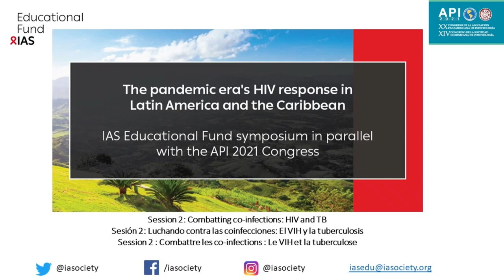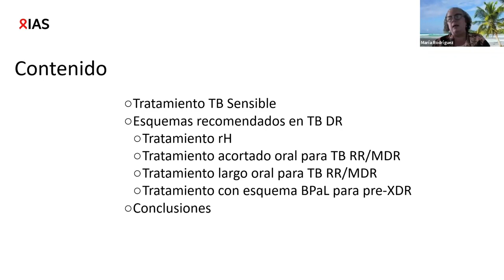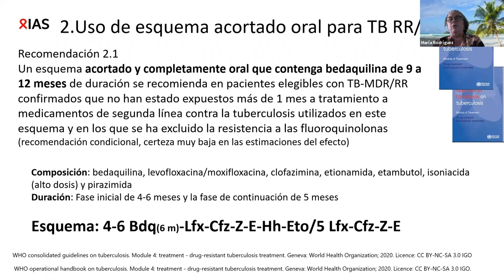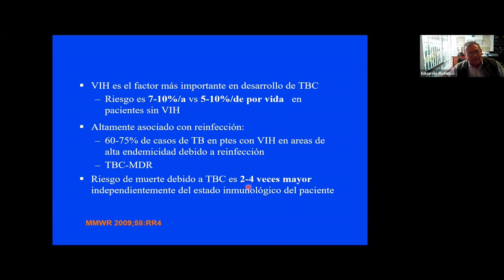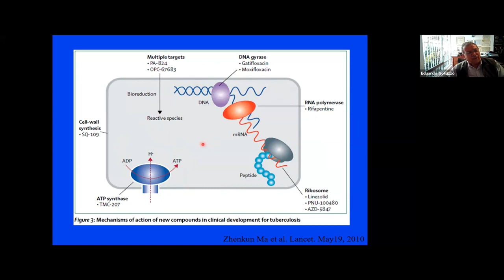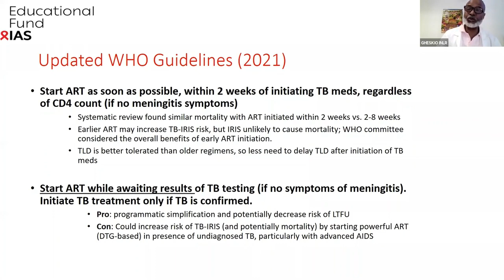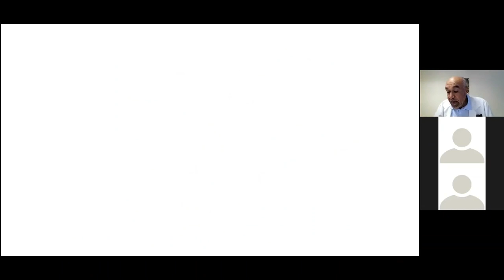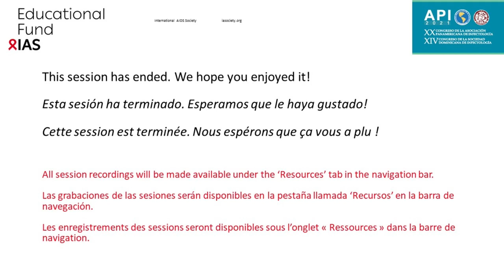La era de la pandemia y la respuesta al VIH en America Latina y el Caribe (Sesión 2/3)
Luchando contra las coinfecceiones: El VIH y la tuberculosis.